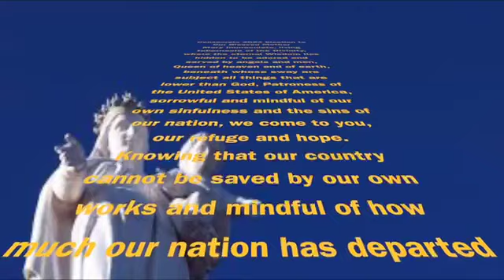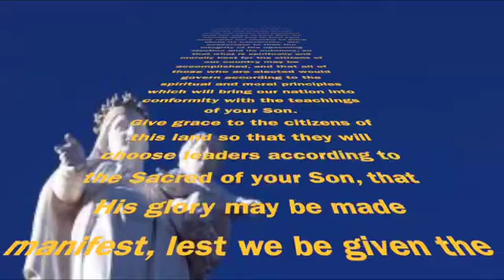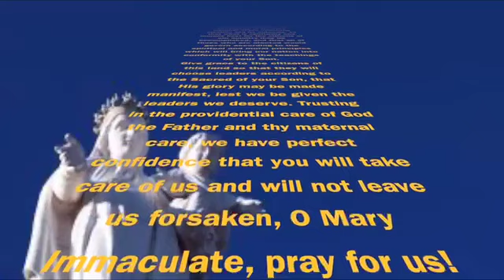Daily Prayer!!!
Day consecration prayer by Father Ripperger